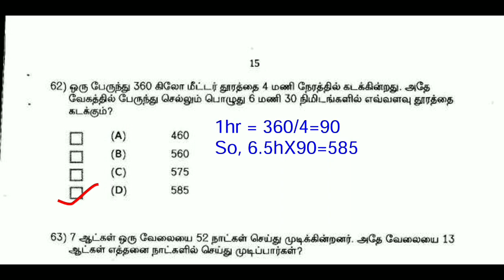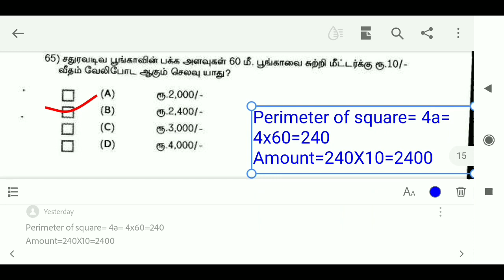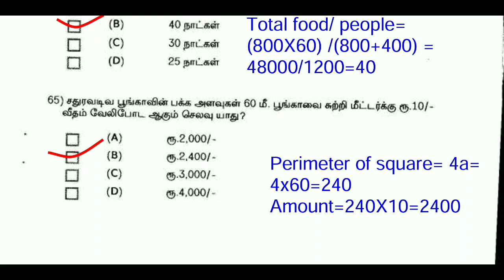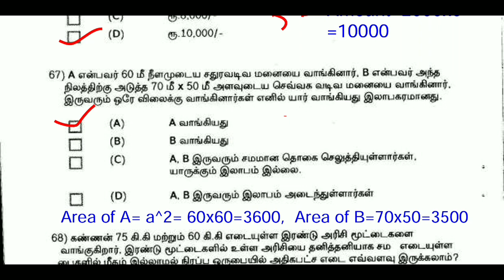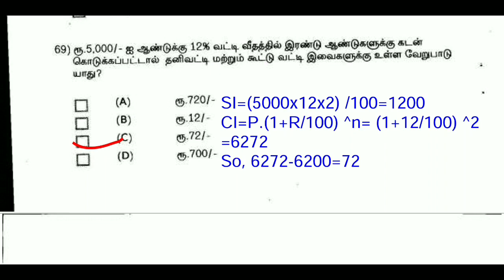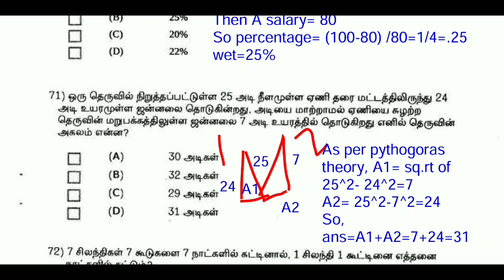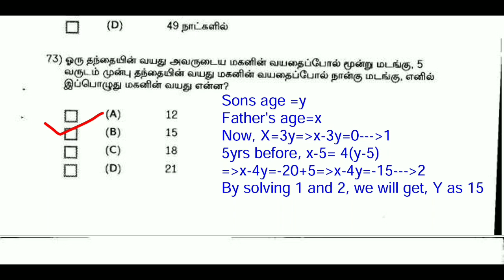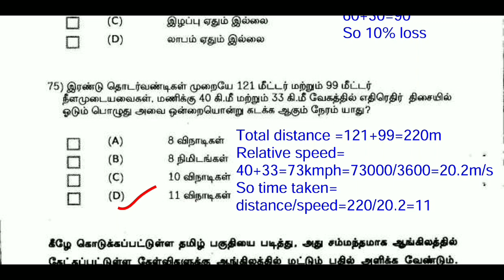MHC previous year question paper senior bailiff 2018 part -5.Maths aptitude.